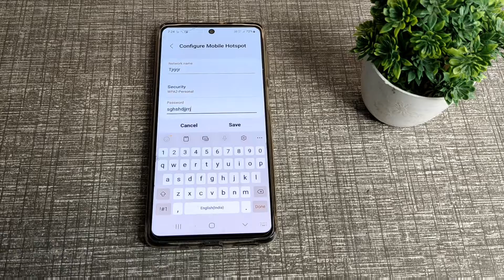how to change hotspot password in sumsung F42 5G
how to change wifi mobile hotspot password |how to use hotspot in samsung galaxy f42 |samsung galaxy f42 hotspot settings |how to unlock fingerprint lock |pin password kaise hataye |samsung galaxy f42 me hotspot kaise connect kare |not working |samsung galaxy f42 5g |top 20 hidden future |password |samsung galaxy f42 5g setting |samsung galaxy f42 5g tips and trick |samsung galaxy f42 5g hidden features |hotspot |samsung galaxy |phone settings |change |kaise karen |hidden future